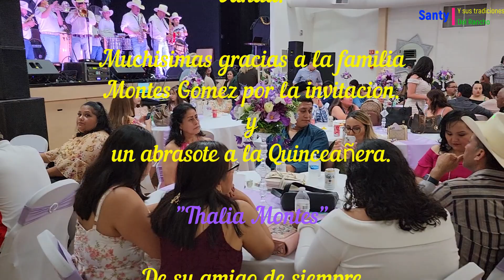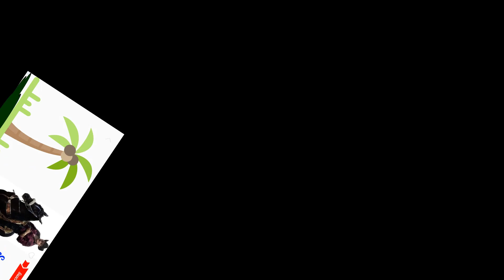Los Chinelos y mas en los 15 An'os de Thalia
Los chinelos es un Baile tradicional del estado de Morelos y gracias a la familia Montes Gomez por la invitacion.
Yo con gusto se los comparto a quienes no lograron acompan'ar a esta tradicion..